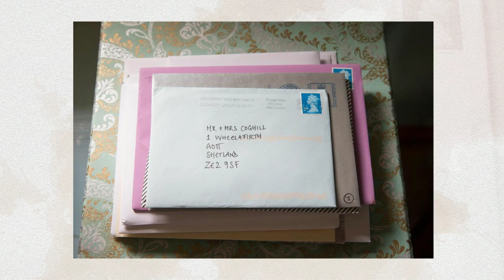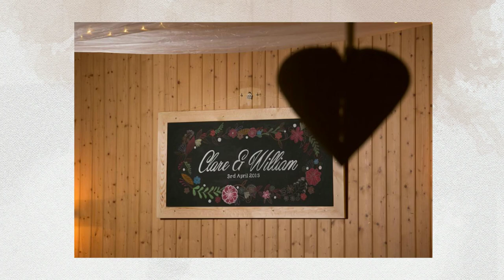Clare & William's Wedding - 3rd April 2015